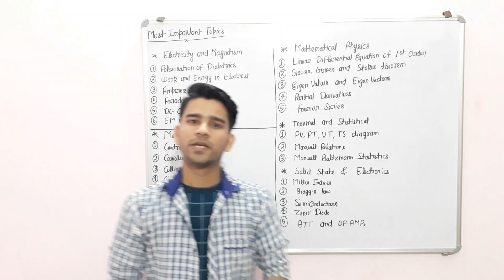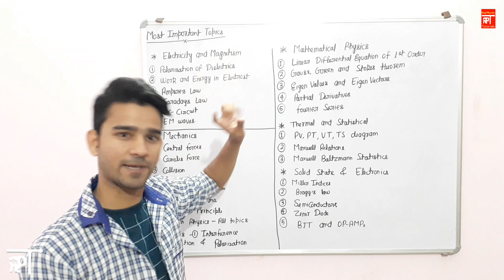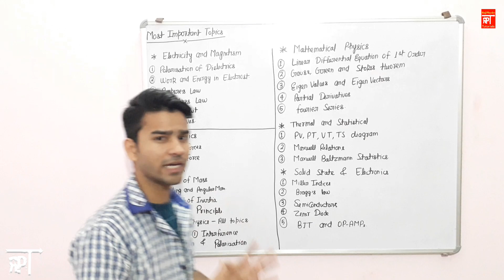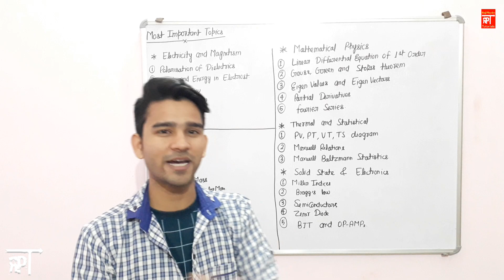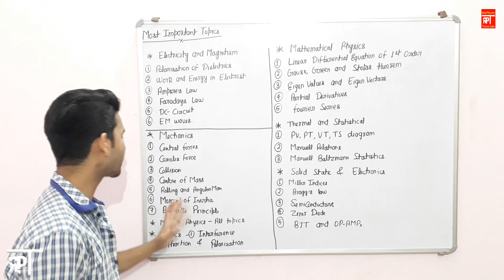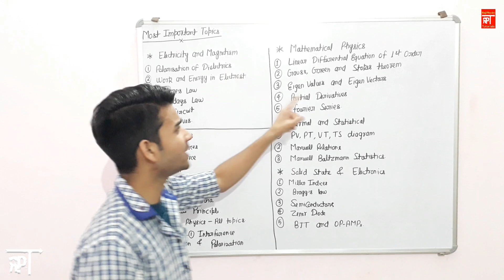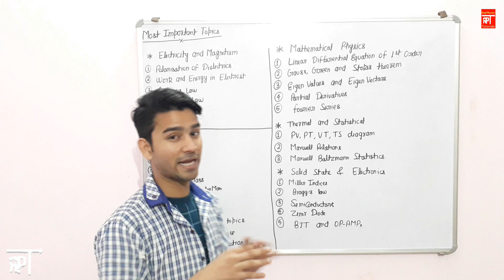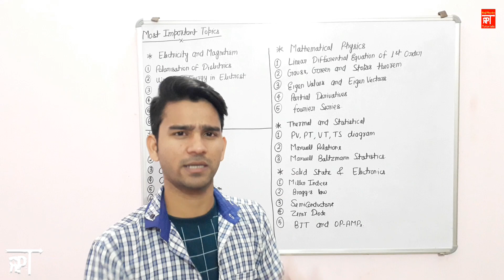IIT JAM 2020 MSc Physics Entrance Exam, Most Important Topics| Rank Booster Topics| Syllabus